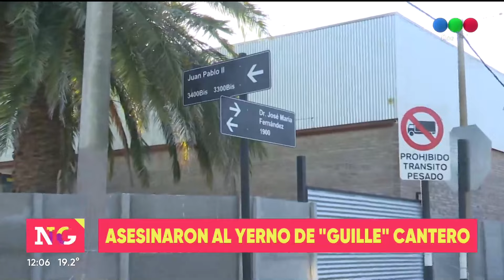Asesinaron al yerno del Guille Cantero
"Samu" Medina, de 25 años, recibió 16 disparos. Fue emboscado por una moto cuando circulaba en su vehículo por la zona norte. Su acompañante resultó herido y con ellos viajaba una nena en el asiento trasero.